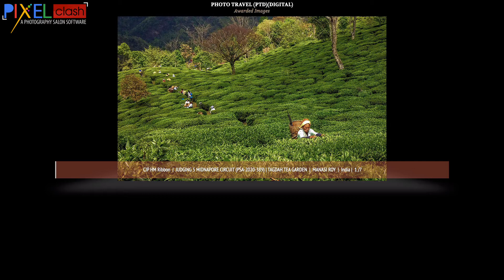AWARDED IMAGES || TRAVEL PHOTOGRAPHY || JUDGING 5 || MIDNAPORE CIRCUIT SGIPL 1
AWARDED IMAGES || TRAVEL PHOTOGRAPHY || JUDGING 5 || MIDNAPORE CIRCUIT